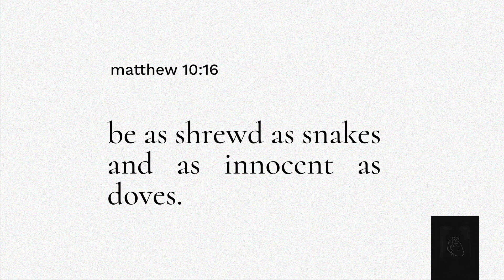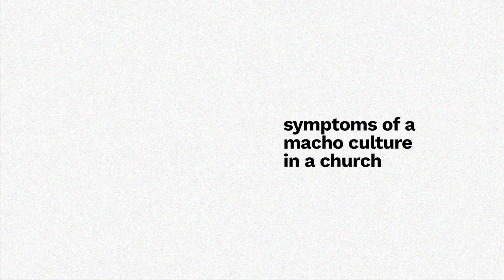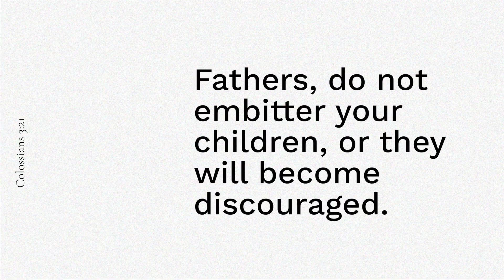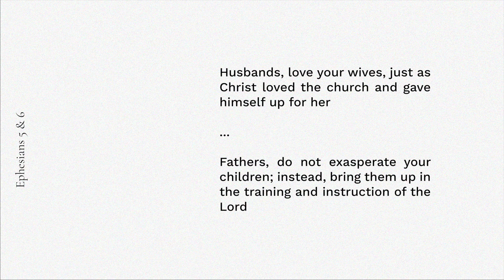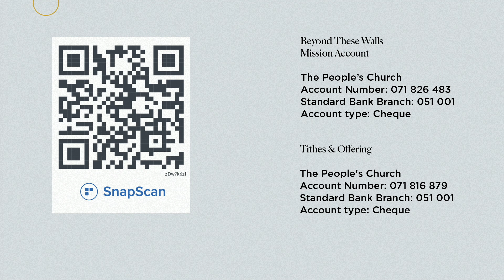The Curse of a Macho Culture | Father's Day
Be as shrewd as snakes and as innocent as doves.
Matthew 10:16

In-Person Services:
09:00 & 11:00
Spaanschemat River Rd, Constantia. Cape Town